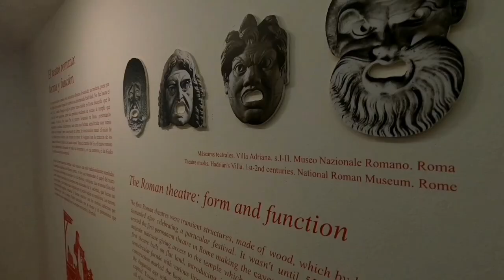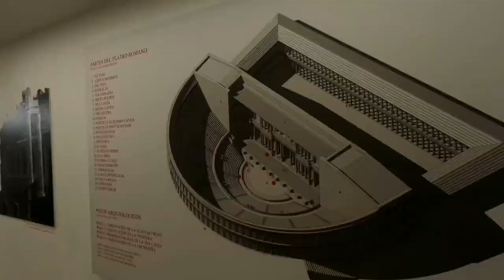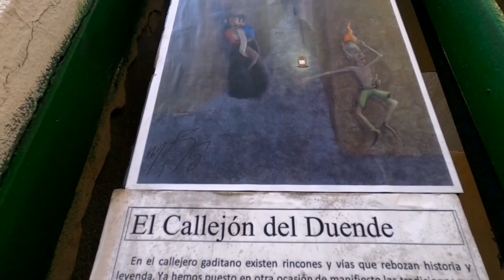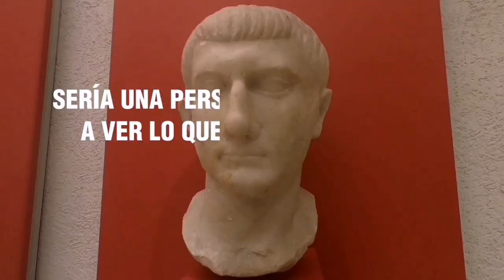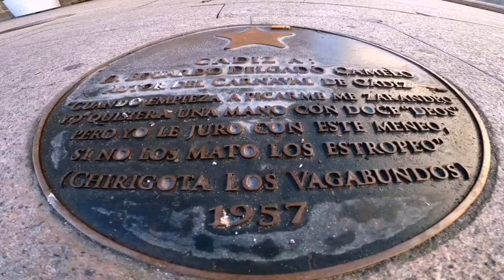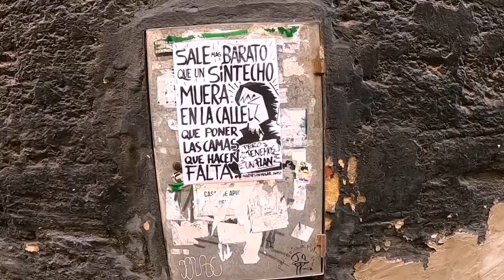CADIZ LA CIUDAD MÁS ANTIGUA DE EUROPA ESTA EN ESPAÑA🇪🇸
Esta vez visitamos Cadiz, la ciudad más antigua de Europa. Os enseñamos que visitar y dónde comer en un día. Nos topamos con la sorpresa de ver el sarcófago de la Dama de Cádiz que cuenta con una historia muy peculiar.

Puedes convertirte SUBSCRIPTOR de manera fácil rápida y GRATIS!! Pará que no te pierdas ninguno de nuestros videos! Y recuerda dejarnos tu opinión en los comentarios que es muy importante para nosotros!! GRACIAS POR VERNOS!!

Sídeguenos en nuestras redes